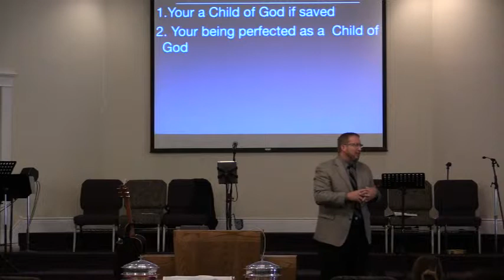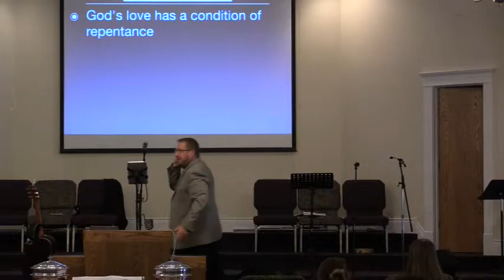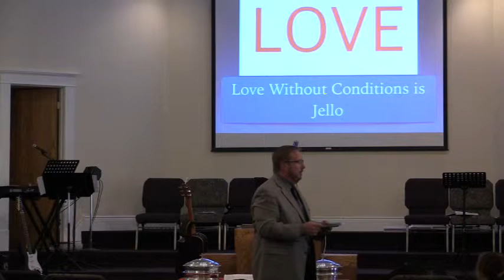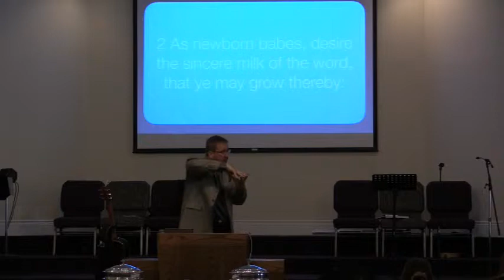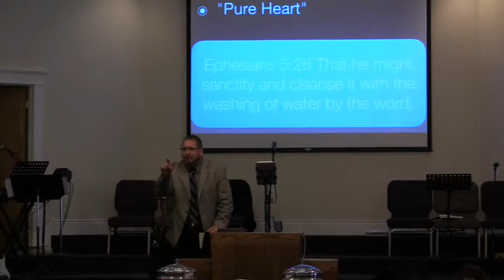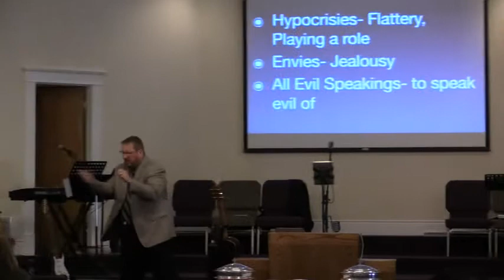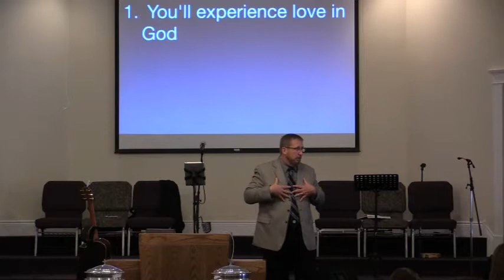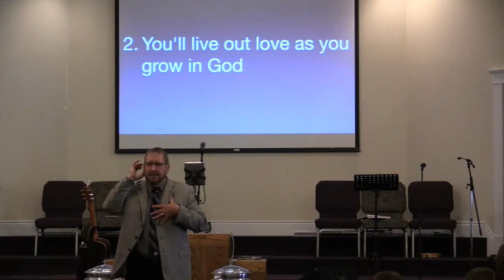How to Get Through Life - Pastor Joe Nogalski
1 Peter Study